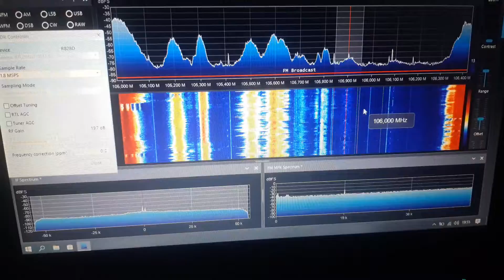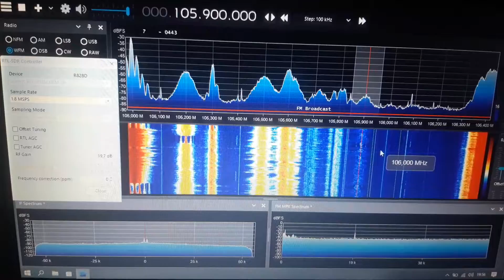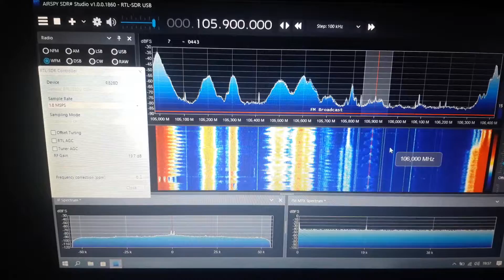105.9 Sport rádió vétele Szentliszlón